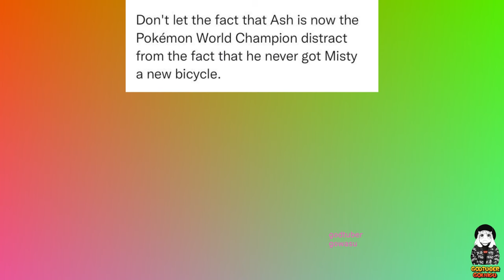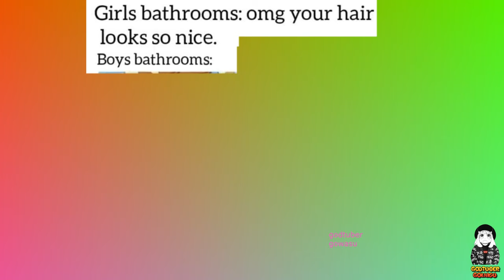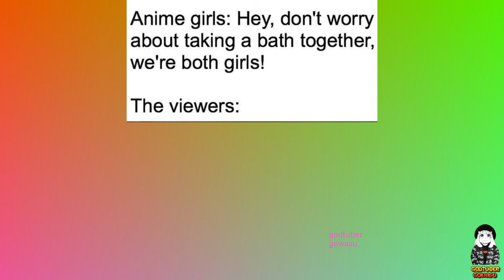Anime Memes 2023